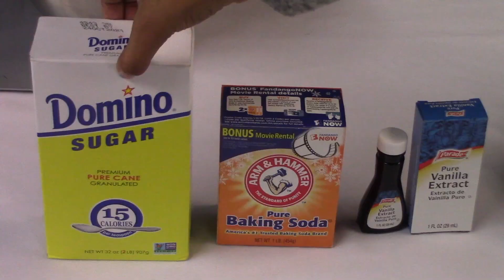How to Make Chocolate Chip Cookies 8th Grade Fall Film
This film was made by first time students enrolled in TV /Media as their final fall film . Enjoy